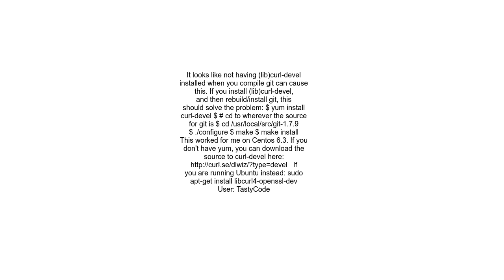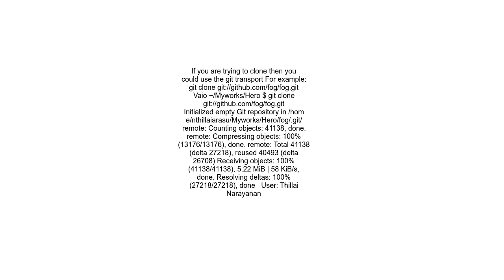&quot;Unable to find remote helper for &#39;https&#39;&quot; during git clone